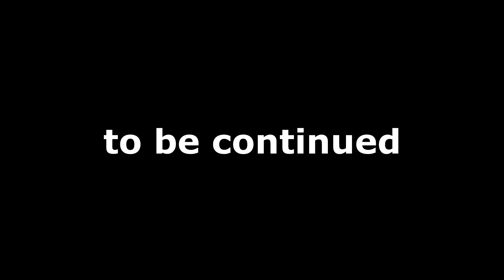ฝึกร้องเพลงประสานเสียงเบื้องต้น part 2-4 | Motto Creator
ฝึกร้องประสานเสียงเบื้องต้น part 2-4 | Motto Creator